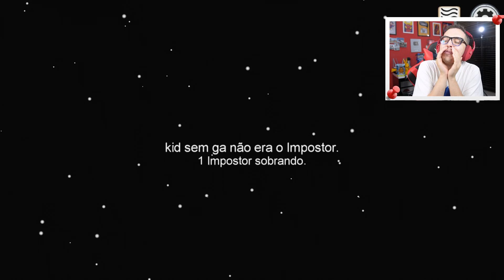O Impostor Nos VENCEU? - Among Us #03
Jogamos Among Us, desta vez no PC! O Impostor deu muito trabalho, será que o Impostor Venceu?